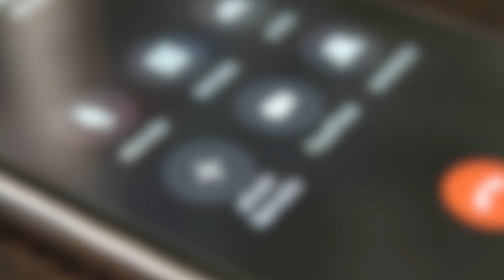Armada pone fin a búsqueda de embarcación desaparecida en el Golfo del Corcovado